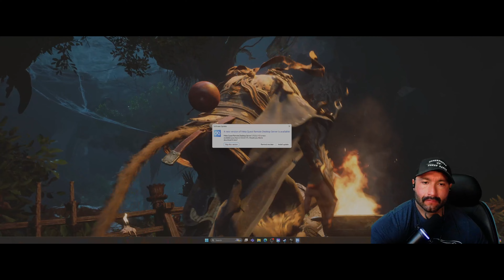BLACK MYTH WUKONG - PLAYTHROUGH - part 8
ARACHNOPHOBIA and my little friend is badass